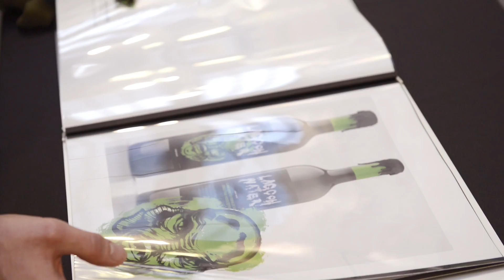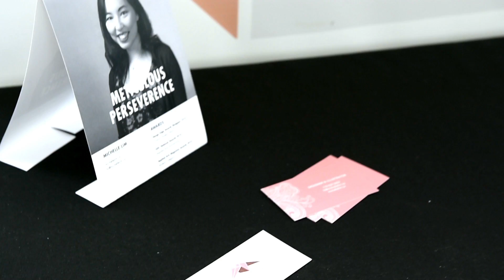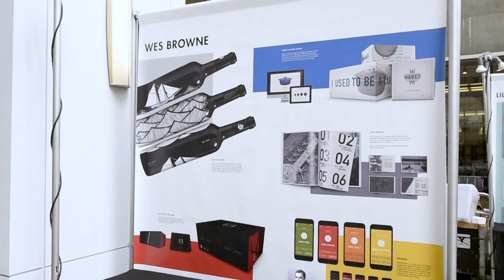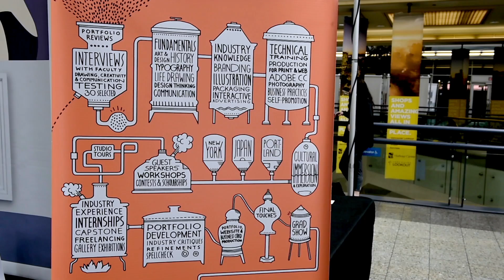IDEA Grad Show 2015, Capilano University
IDEA School of Design is a 4-year Visual Communication degree – at Capilano University, North Vancouver BC Canada. Offering instruction in communication design and applied illustration. This dual curriculum sets IDEA apart from other post-secondary design programs and gives graduates a lifelong edge in the job market.

In this demanding, full-time cohort program, students gain a strong theoretical foundation and learn how to develop and apply concepts, manage complex projects and meet current industry expectations, both creatively and technologically.

To find out more about the IDEA School of Design, please